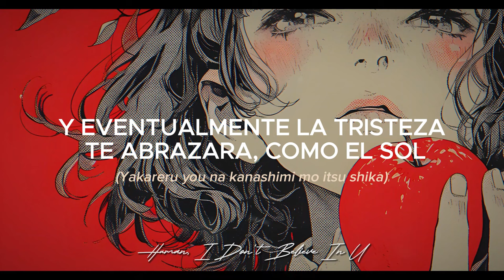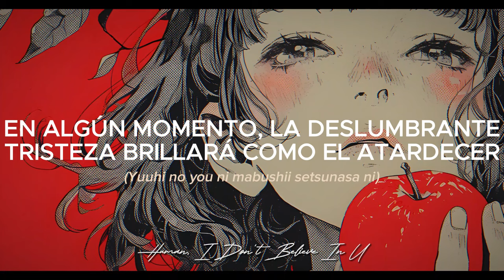Moumoon - Circulation (subtitulada)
⚠️  𝐄𝐥 𝐜𝐨𝐧𝐭𝐞𝐧𝐢𝐝𝐨 𝐝𝐞 𝐞𝐬𝐭𝐞 𝐯𝐢𝐝𝐞𝐨, 𝐥𝐚 𝐢𝐦𝐚𝐠𝐞𝐧, 𝐲 𝐥𝐚 𝐜𝐚𝐧𝐜𝐢𝐨𝐧...
"𝐍𝐎 𝐌𝐄 𝐏𝐄𝐑𝐓𝐄𝐍𝐄𝐂𝐄𝐍" ⚠️
 ╔    ✦ 𝐘𝐨 𝐬𝐨𝐥𝐨 𝐡𝐚𝐠𝐨 𝐥𝐚 𝐭𝐫𝐚𝐝𝐮𝐜𝐜𝐢𝐨𝐧 𝐝𝐞 𝐥𝐚 𝐥𝐞𝐭𝐫𝐚, 𝐲𝐚 𝐬𝐞𝐚 𝐢𝐧𝐭𝐞𝐫𝐩𝐫𝐞𝐭𝐚𝐝𝐚, 𝐥𝐢𝐭𝐞𝐫𝐚𝐥, 𝐨 𝐥𝐨 𝐪𝐮𝐞 𝐞𝐥 𝐚𝐫𝐭𝐢𝐬𝐭𝐚 𝐭𝐫𝐚𝐭𝐞 𝐝𝐞 𝐭𝐫𝐚𝐧𝐬𝐦𝐢𝐭𝐢𝐫...  ✦

_ROMANIZED_

Garasu o suberu shizuku o nomihoshite miru
Komiageta nanika ga mejiri o tsutau
Potari to koboreru kono shizuku ga
Kuchibiru nurashi aa
Sukoshi dake amai aji ga suru koto o
Mata omoidasu

Yasashii akari ga hoshikute tsuki o miageru
Mabuta sasu hikari ga kioku ni hibiku
Yume to genjitsu no iromi no chigai wa
Umaranai mama kyou mo
Atarashii sora no aosa o karite
Egaki tsudzukeru

Guruguru mawatte junkan shiteiku
Omoide wa amaku toki ni wa nigaku
Karada no naka de kirei ni jouka shi
Hakidasu omoi wa utsukushiku are
Kuraku nigotta ame suikondemo
Afuredasu no wa toumei na namida
Yakareru you na kanashimi mo itsu shika
Yuuhi no you ni mabushii setsunasa ni

Anata ni niteru dareka o machi de mikaketa
Fui ni oto ga kiete kara toki ga tomatta
Kokoro no naka made hairikomu, soshite
Hatsunetsu saseta aa
Watashi no shikai o nijimaseru mono wa
Kawakanai mama

Life goes around
Spiral up and down
It's karmic circulation...